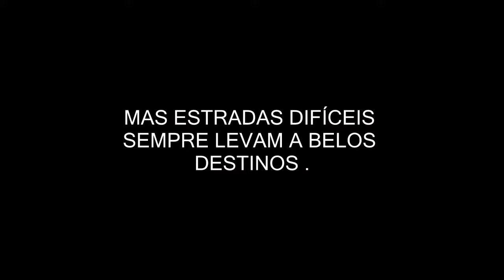ARRISCAMOS O NOSSO MOTORHOME NA PIOR ESTRADA QUE JA PASSAMOS TEMP2019 #38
🔴GALERA QUE NOS APOIA:
👉Marcia e Alberto (Quindão)
👉Maria Alice - Fui (Nilton)
👉Eduardo Godoy (Kombi Joaninha)
👉Alexandre Capeli (Unohome Bin Aventureiro)
👉Fernando da Silva Cabral (Eletrocabral)
👉Manoel Candido Silveira
👉Valdinei Sebastião Soares
👉Alex Motta
👉Luciene Lima
👉Paulo Alves
👉Luis Henrique Candido (EFICAZ SISTEMAS)
👉Elizeu Araujo dos Santos

Existem 4 maneiras:
2- Deixe seu comentário, com sua opinião sobre o conteúdo;
3- Aquele LIKE que nos ajuda bastante;

Ag. 0320
Op. 013
C.P. 151563-4